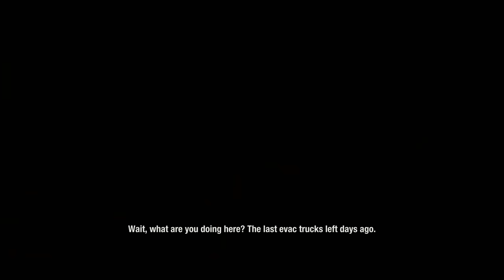Part 1, Let's Play State Of Decay 2 (4k | Xbox One X)